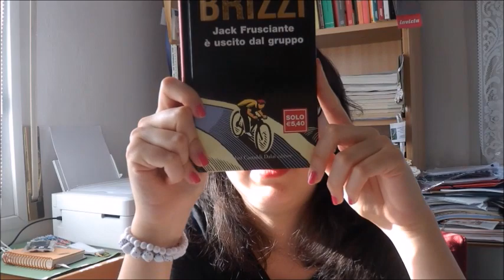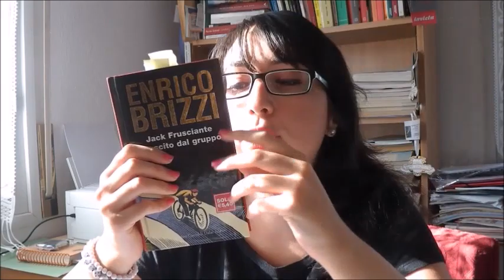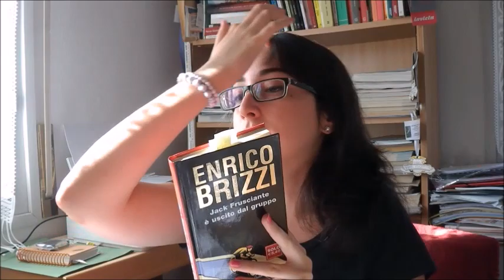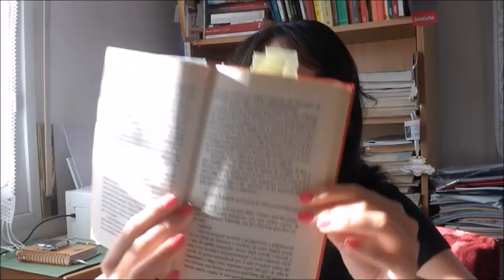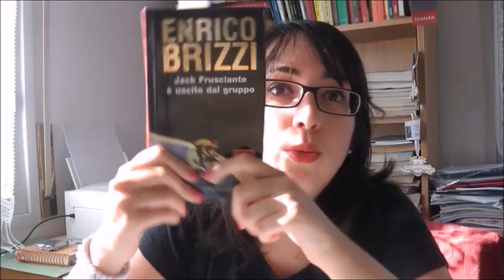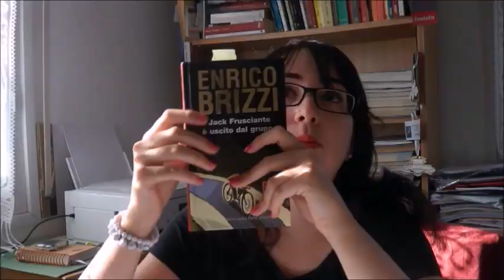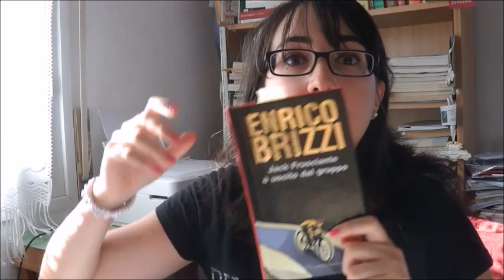Jack Frusciante è uscito dal gruppo - Il filo di Arianna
Ecco il primo nodo del filo di Arianna.

"Jack Frusciante è uscito dal gruppo": una dedica a una città, Bologna, e a una generazione, quella degli adolescenti degli anni '90. Ma non credete che non sia più attuale: anche senza smartphone e whatsapp, la giovinezza rimane sempre un'isola con una morfologia invariabile.

Stile di scrittura perfettamente in accordo con lo stile dei protagonisti: diretto, schietto, a volte confuso è un po' "skazzato".
Un piccolo capolavoro postmoderno.

Spero vi piaccia la tipologia di video, lasciatemi in ogni caso consigli di lettura, sono ben contenta di riceverli e di creare con voi una sorta di "convivio" online.

Al prossimo libro!

Arianna

Musica Intro ed Outro, created with Music Maker Jam (Rock Ballads)